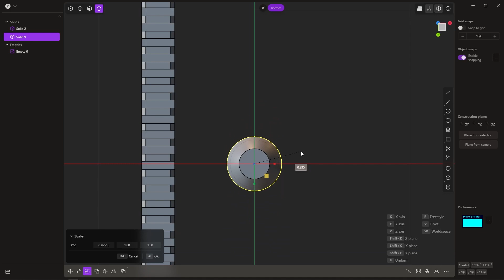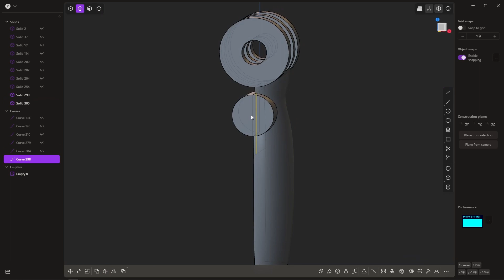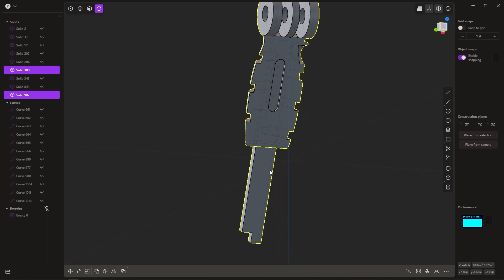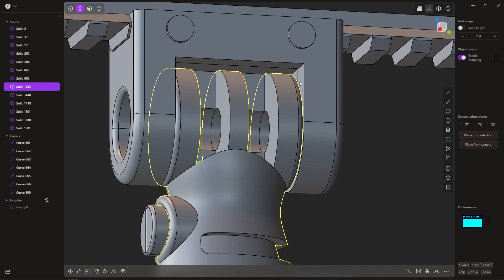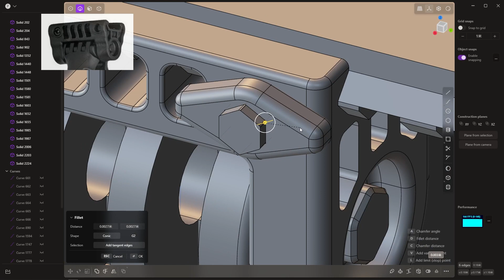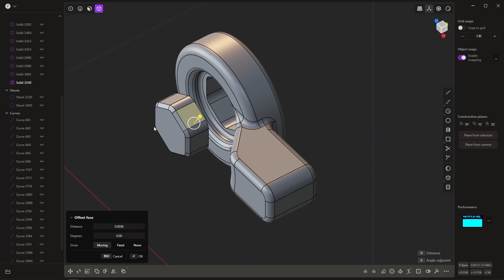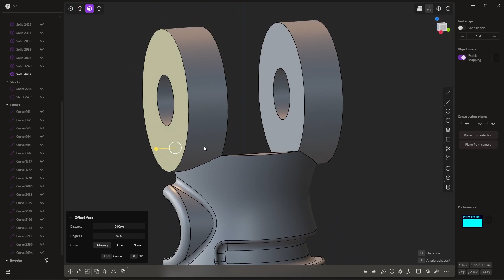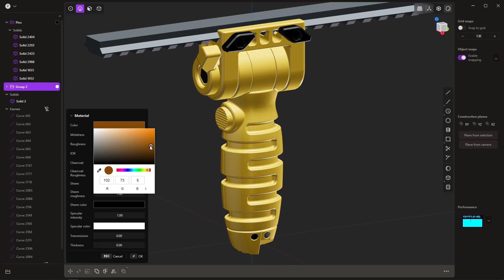【Plasticity Modeling Timelapse】Tactical foregrip